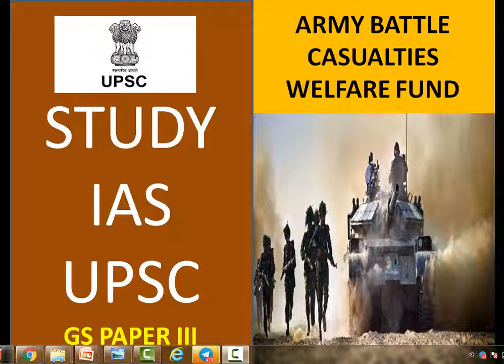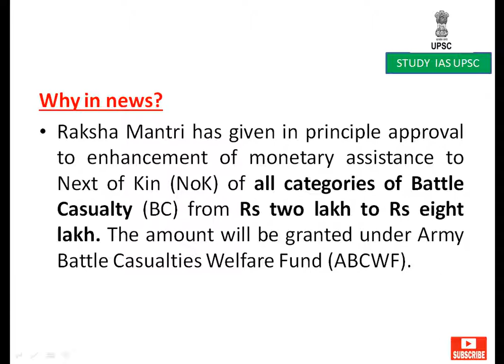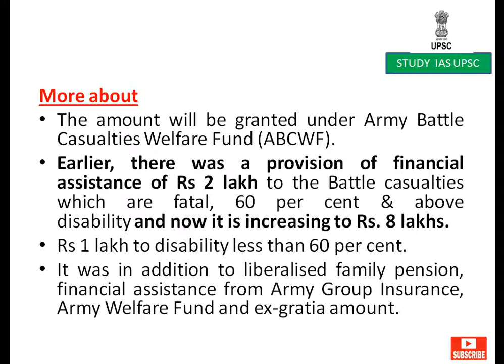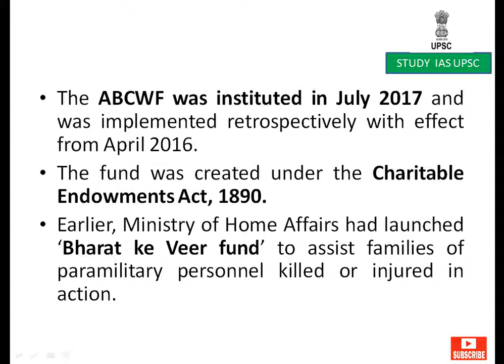Army Battle Casualties Welfare Fund For UPSC/SSC/SBI/RBI/IBPS/RAILWAYS/PCS/OAS/CDS/CAPF